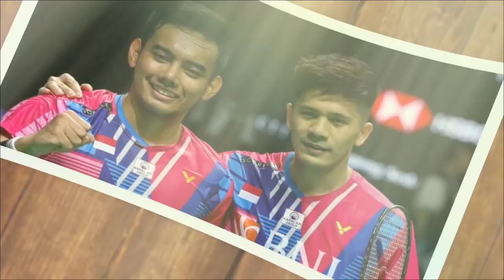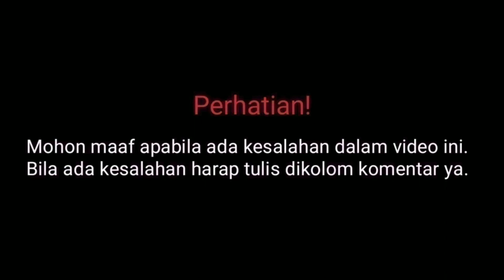Profil & Biodata Yeremia Rambitan Atlet Badminton Indonesia